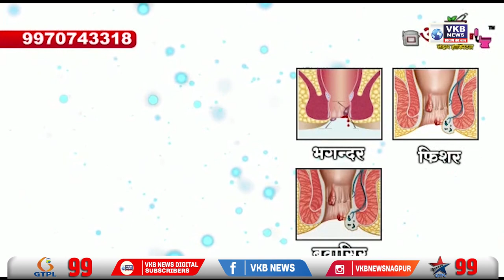चांदुर रेलवे ग्रामीण अस्पताल में सिर्फ चार नर्सों पर पूरा बोझ